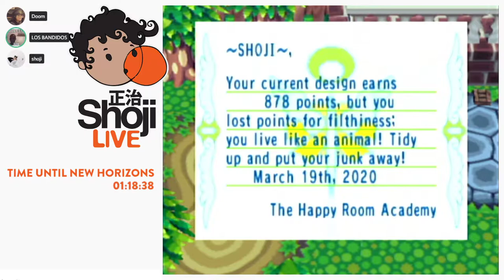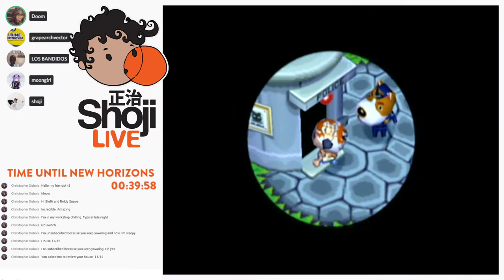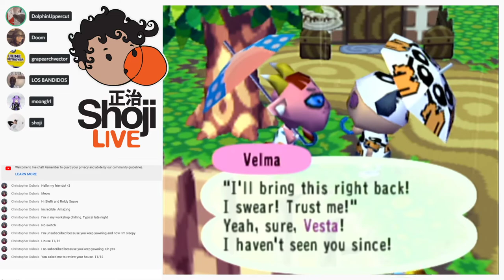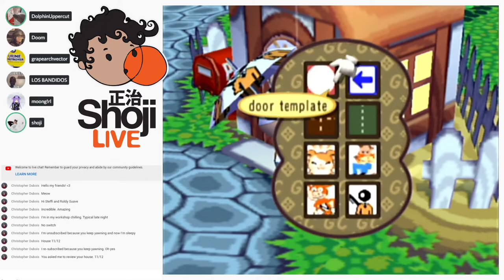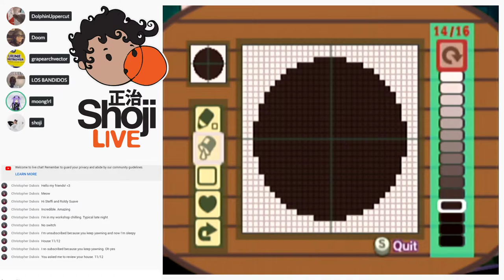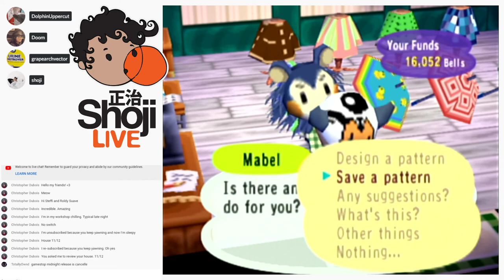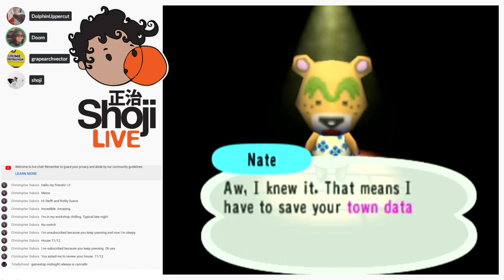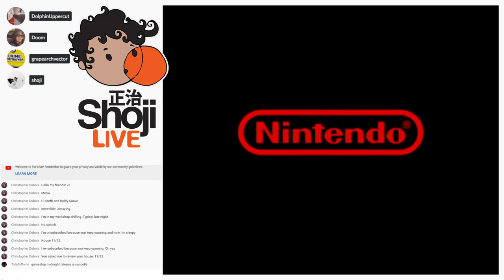Playing Animal Crossing on GameCube until New Horizons comes out TONIGHT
NEW HORIZONS COMES OUT TONIGHT